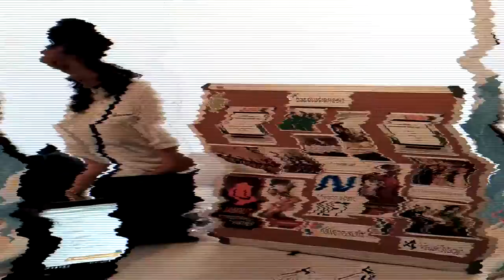SGTalento 2017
La primera edición fue llevada a cabo exitosamente el 23 de febrero de 2017, en la Ciudad de México. Contamos con la asistencia presencial de más de 200 personas y más de 600 participantes virtuales. A continuación te contamos todos los detalles del evento.